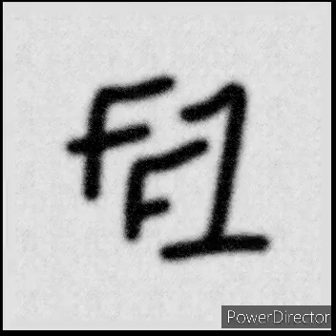Sergio Perez the most honest man at RedBull But?!